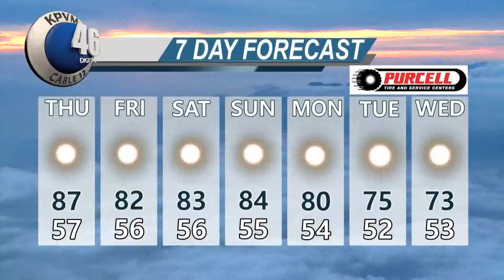10/25/17 KPVM News 4 of 4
Anchor: Zach Reinert